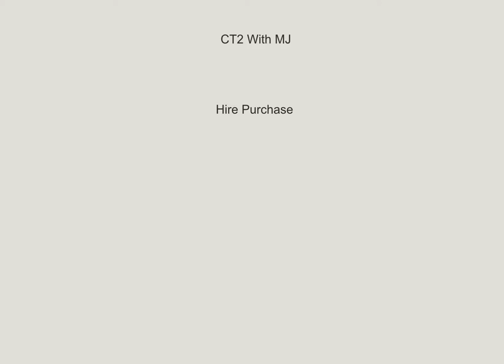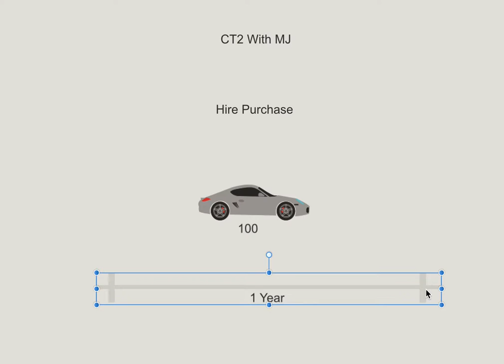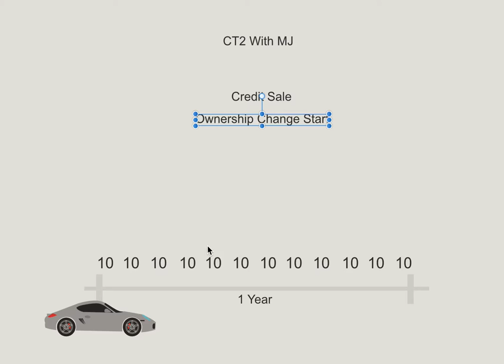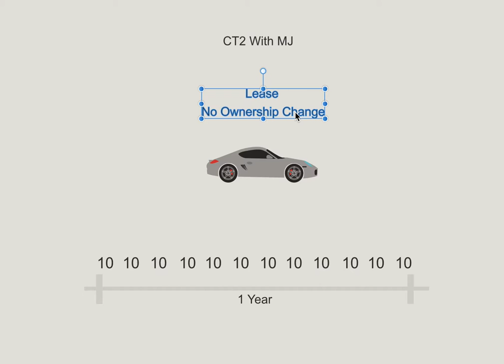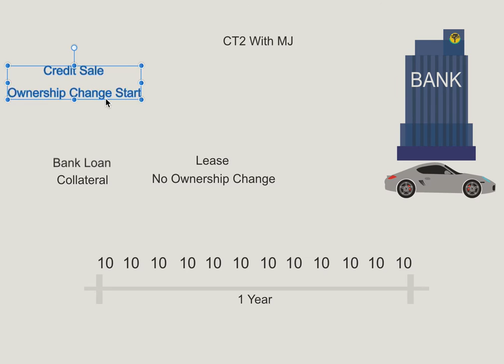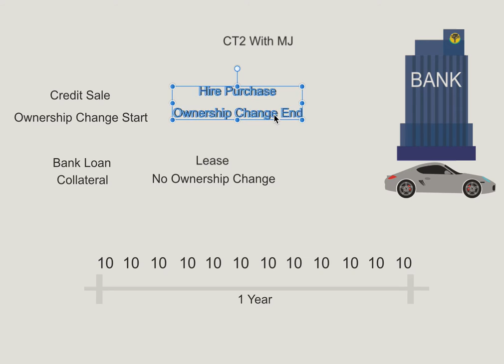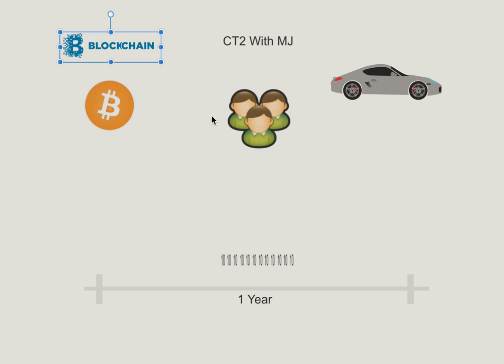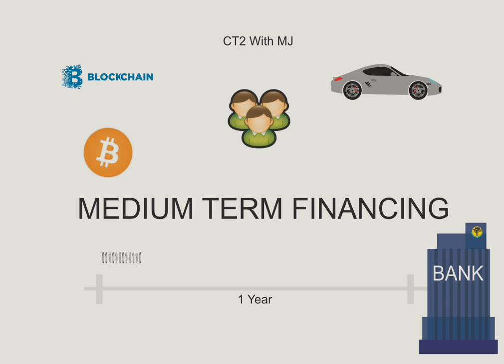The Difference between Hire Purchase, Credit Sales, Leasing and Bank Loans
In this video we explore various forms of medium term financing and look to how this industry can be interrupted with blockchain, cryptocurrencies and various other forms of Fintech.

The Difference between Hire Purchase, Credit Sales, Leasing and Bank Loans comes down to ownership. HP ownership changes at the end, credit sales at the start, lease no change, bank loans have collateral.